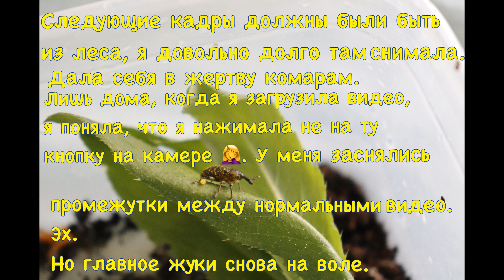Ларинус конический (Larinus turbinatus)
Потомство мне не удалось увидеть, но на долгоносиков налюбовалась вдоволь.